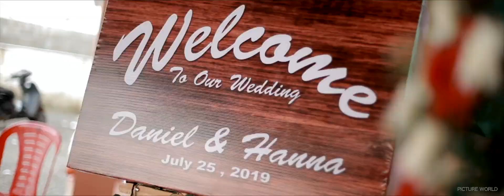Best Pentecostal Wedding Highlights| Daniel Hanna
Hello Friends ! This Video is all about the Beautiful love story of Daniel and Hanna. So here we are Team Picture World Studios, With a wide range of experiments in digital wedding that make your wedding exceptional !!

Team Picture World - "We make life to your feelings... "

 Team Picture World Studios

Amazing memories & stunning photography – what more could you wish for on your wedding day?
Picture World Studios has experienced photographers and videographers, specialized in unique wedding imagery that will suit any size occasion.

We approach each wedding in an individual way, working with you and your family to achieve incredible fine art photographs that you will treasure. Wedding Love works to truly capture the emotion of the day, without disturbing the flow of this exceptional event.